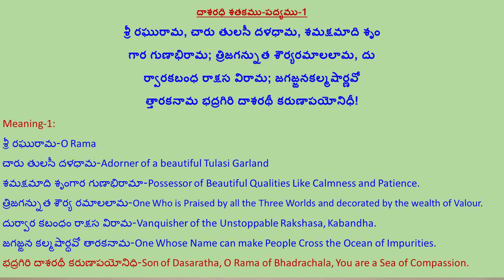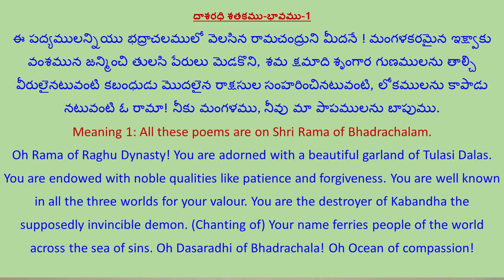Shree Dasarathi Sathakam-శ్రీ దాశరథి శతకం-Sri Rama Ratna Gady-1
Credits:
Shree Dasarathi Sathakam-శ్రీ దాశరథి శతకం-Sri Rama Ratna Gady

దాశరధి శతకము రచయిత: కంచర్ల గోపన్న (భద్రాచల రామదాసు)
 పద్యము పాడినవారు:శ్రీ రమా రత్న గాది-Sri Rama Ratna Gady
భావము తెలిపిన వారు: ప్రసాద్ భరద్వాజ
 భావము చదివినది: OneNote
వీడియొ: కంచి త్యాగరాజులు
దాశరధి శతకము-పద్యము-భావము-తెలుగు-English-Meaning:
దాశరధి శతకము-పద్యము-1
శ్రీ రఘురామ, చారు తులసీ దళధామ, శమక్షమాది శృం
గార గుణాభిరామ; త్రిజగన్నుత శౌర్యరమాలలామ, దు
ర్వారకబంధ రాక్షస విరామ; జగజ్జనకల్మషార్ణవో
త్తారకనామ భద్రగిరి దాశరథీ కరుణాపయోనిధీ!
Meaning-1:
శ్రీ రఘురామ-O Rama
చారు తులసీ దళధామ-Adorner of a beautiful Tulasi Garland
శమక్షమాది శృంగార గుణాభిరామా-Possessor of Beautiful Qualities Like Calmness and Patience.
త్రిజగన్నుత శౌర్య రమాలలామ-One Who is Praised by all the Three Worlds and decorated by the wealth of Valour.
దుర్వార కబంధం రాక్షస విరామ-Vanquisher of the Unstoppable Rakshasa, Kabandha.
జగజ్జన కల్మషార్థవో తారకనామ-One Whose Name can make People Cross the Ocean of Impurities.
భద్రగిరి దాశరథీ కరుణాపయోనిధి-Son of Dasaratha, O Rama of Bhadrachala, You are a Sea of Compassion.
దాశరధి శతకము-భావము-1
ఈ పద్యములన్నియు భద్రాచలములో వెలసిన రామచంద్రుని మీదనే ! మంగళకరమైన ఇక్ష్వాకు వంశమున జన్మించి తులసి పేరులు మెడకొని, శమ క్షమాది శృంగార గుణములను తాల్చి వీరులైనటువంటి కబంధుడు మొదలైన రాక్షసుల సంహరించినటువంటి, లోకములను కాపాడు నటువంటి ఓ రామా! నీకు మంగళము, నీవు మా పాపములను బాపుము.
Meaning 1: All these poems are on Shri Rama of Bhadrachalam.
Oh Rama of Raghu Dynasty! You are adorned with a beautiful garland of Tulasi Dalas. You are endowed with noble qualities like patience and forgiveness. You are well known in all the three worlds for your valour. You are the destroyer of Kabandha the supposedly invincible demon. (Chanting of) Your name ferries people of the world across the sea of sins. Oh Dasaradhi of Bhadrachala! Oh Ocean of compassion!